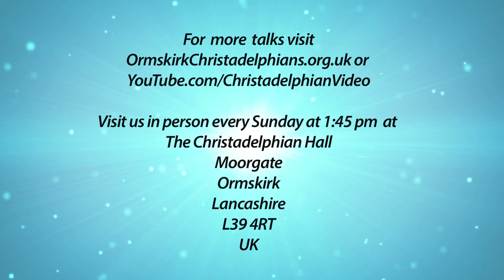Does it Matter What We Believe?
Christadelphianvideo Bibletruthandprophecy christadelphianstalk Christadelphians Christadelphian Description: It does matter what we believe as without a true and sound understanding of the Bible, God and the Lord Jesus Christ we are without Hope of salvation and eternal life.